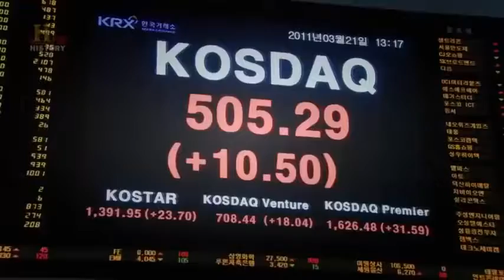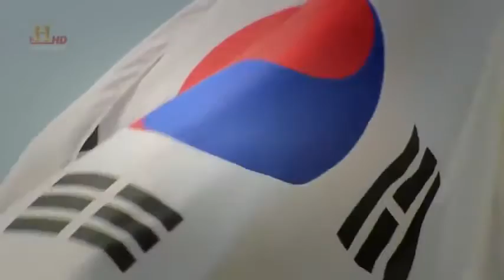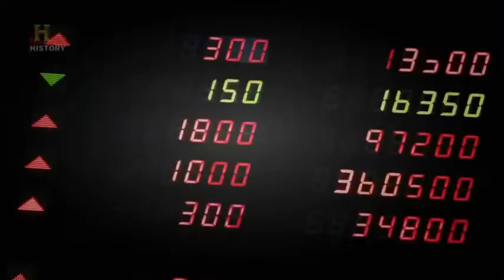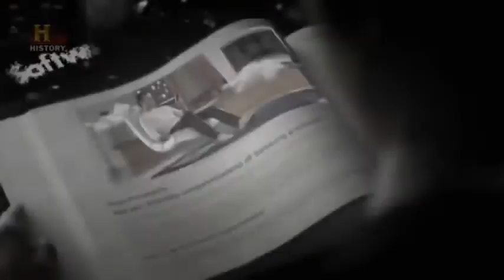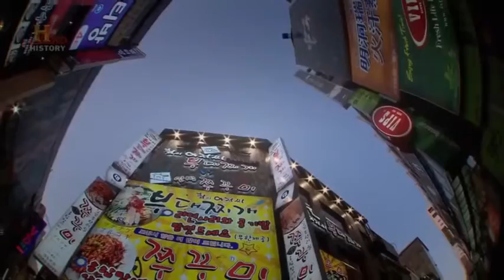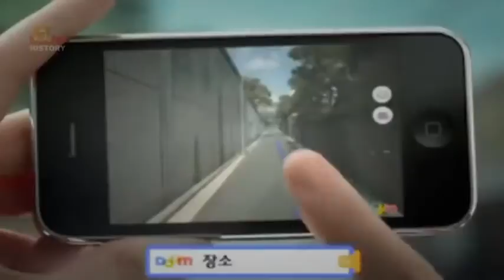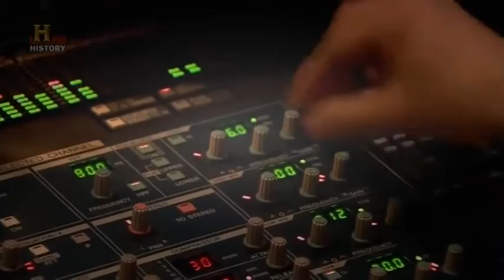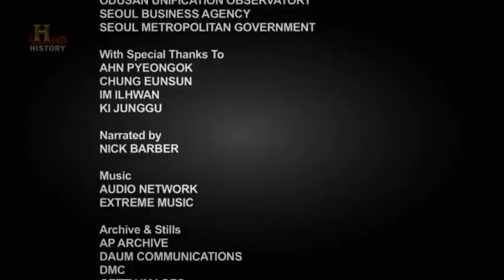South Korea Documentary BBC 2016 Documentary Films